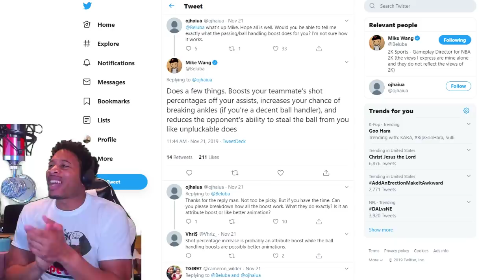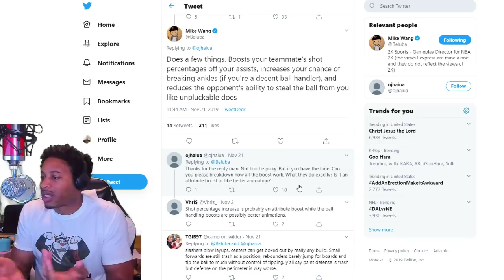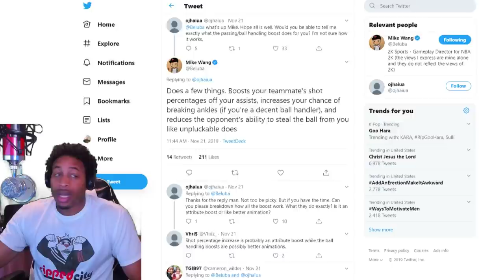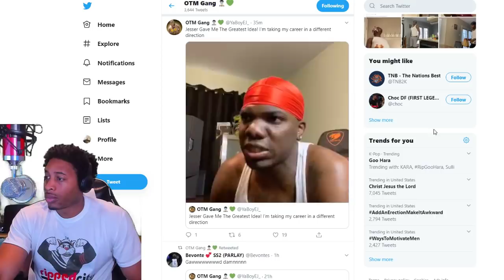NBA 2K20 NEWS - MIKE WANG TWEETS - GMAN TALKS DRIBBLING - EJ LEAVING THE 2K COMMUNITY - UPDATES